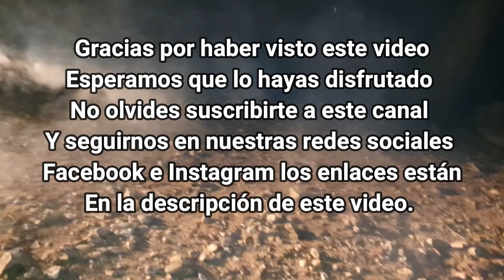Pesca Con Anzuelo La Lluvia Nos Dio Una Buena Pesca y Cocina